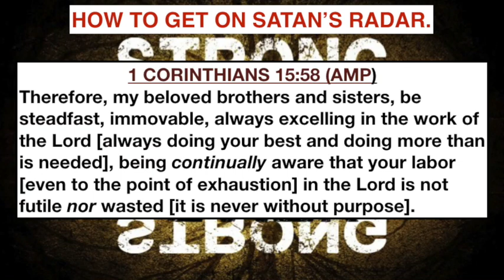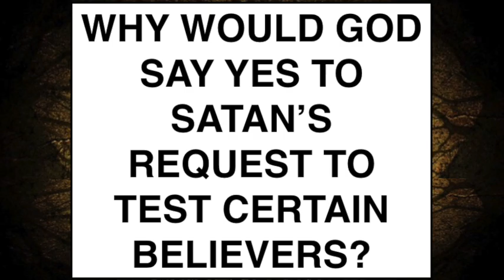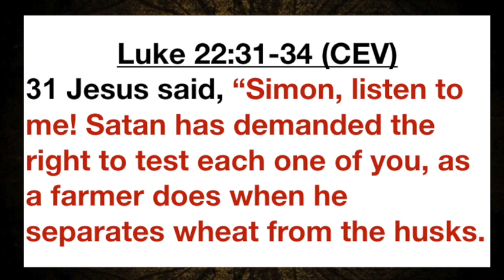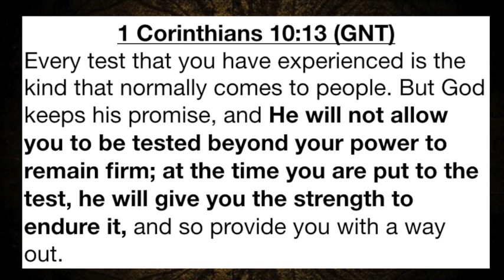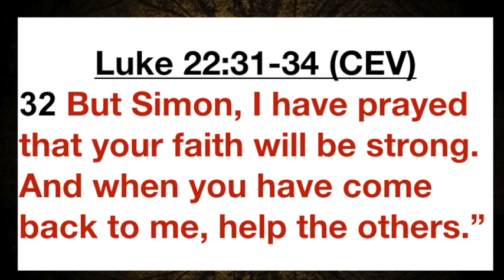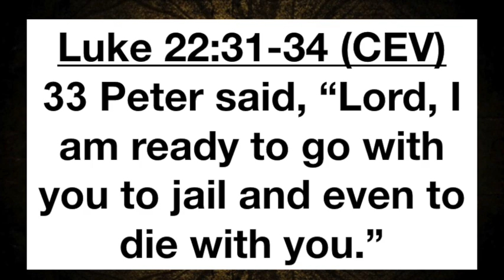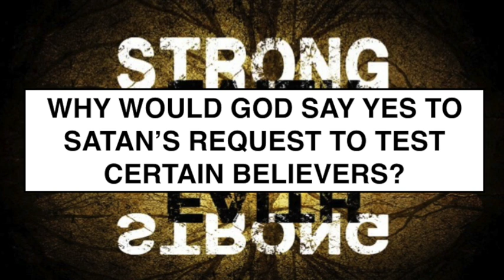STRONG FAITH / PASTOR TROY WYNN, SR. / FREEDOM CHURCH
Faith must be developed, tried, tested, and proven in order for it to become STRONG FAITH.

No one knows what test/trial they will face next; the loss of a loved one, a threat to your marriage, being fired from your job, sentenced to prison for a crime you didn't commit, a terminal illness, the loss of a limb, etc.

If you don't have STRONG FAITH when you face a strong test/trial you won't be able to stand. That's why we all need STRONG FAITH.